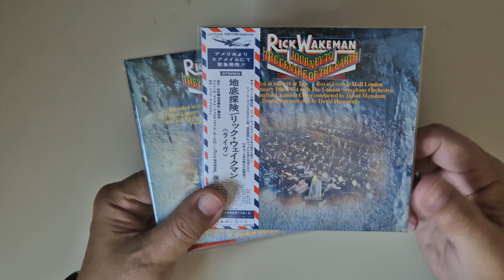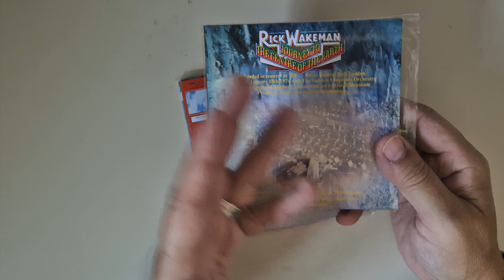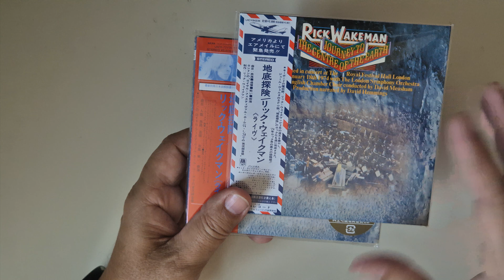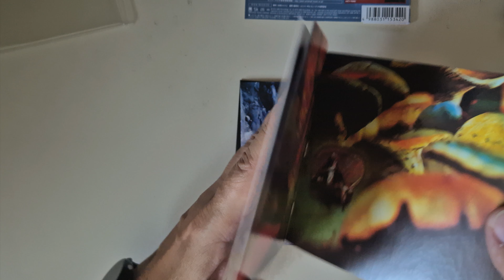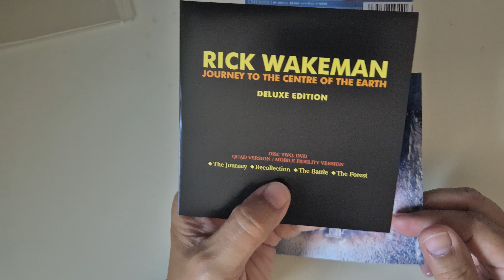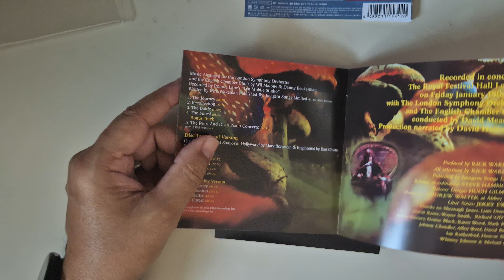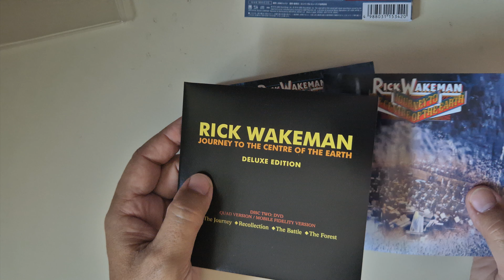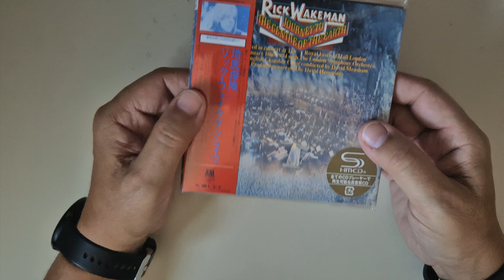Rick Wakeman 1974 Journey To The Centre Of The Earth Edição Mini LP CD e DVD de Áudio 2016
Compartilhando edição que faltava na Coleção dos 3 mais famosos álbuns do Mestre Rick Wakeman em edição de Colecionador com DVD de Áudio de 2016. Viagem Ao Centro Da Terra 1974